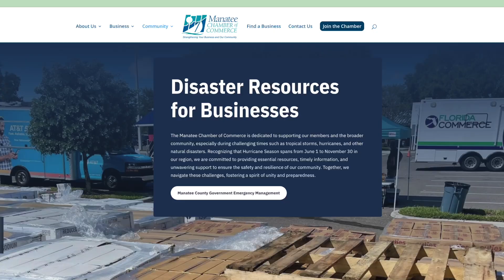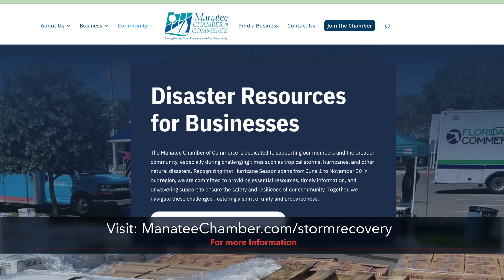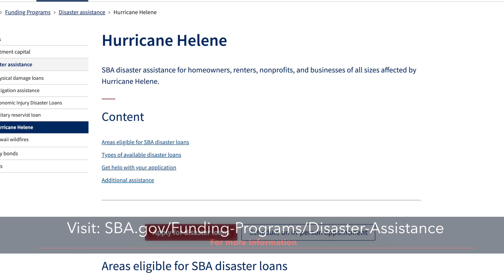Stronger Together: Hurrican Recovery - Manatee Chamber of Commerce